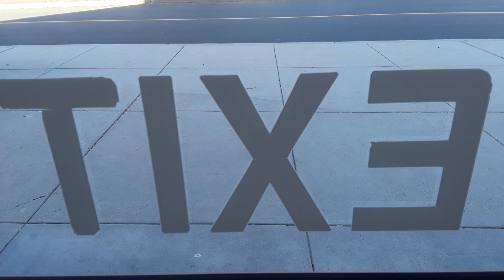Behind the scenes "MOVIE STREET THEATER"...and CUT!!! Job well done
Sat Nov 3rd 2018